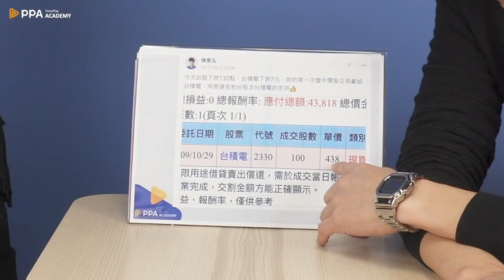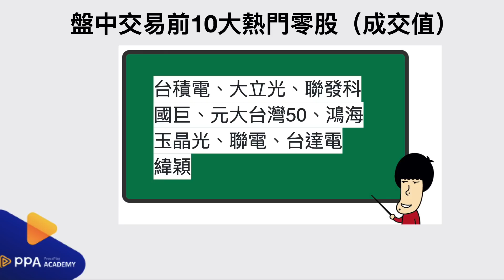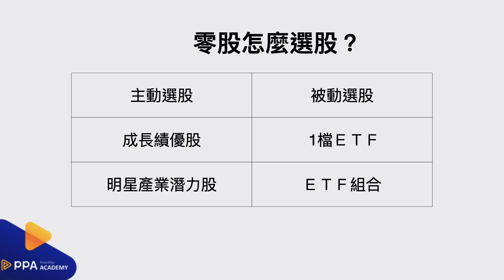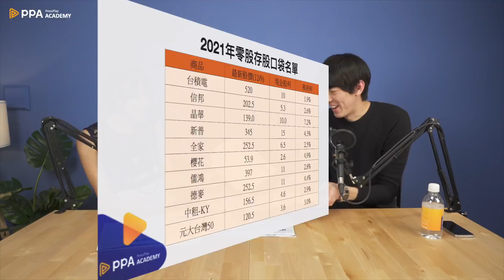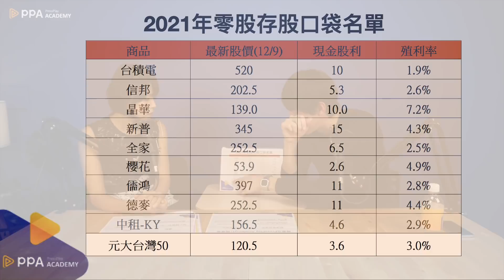2021成長股零股存股名單！台積電只要500元！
00:00 開場
00:24 成長股達人在盤中買這檔零股
01:54 年輕人開戶踴躍
04:08 零股盤中交易登場買高價股也可以
04:54 最熱門的前10大零股
05:45 從零股熱門標的找趨勢
07:00 存ETF越久賺越多，累積財富更可觀
08:40 用零股建構安全又成長的投資組合
09:56 用零股定期定額投資台積電
11:00 逆人性操作避開羊群，才能買低賣高
11:41 存金融股不如存ETF，一籃子股票相對安全
13:00 想要打敗大盤，就買成長股，可以資金各半，一半買ETF，一半買個股
14:26 2021年零股存股口袋名單曝光
18:18 光觀零股選股方向